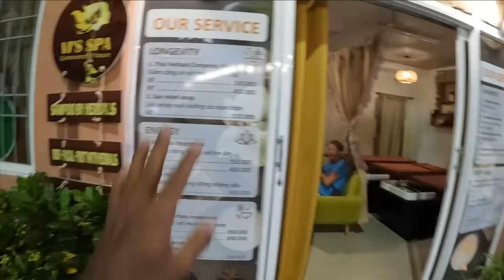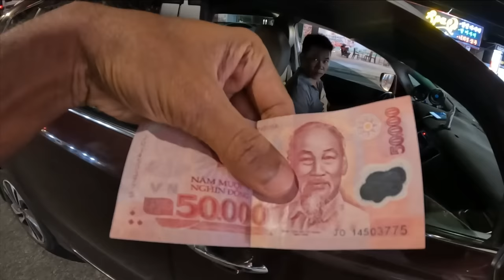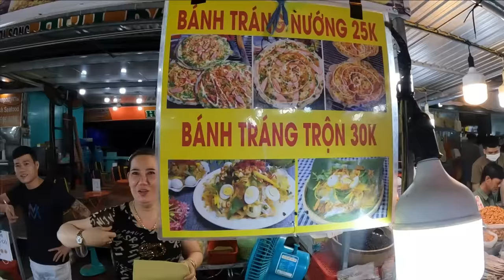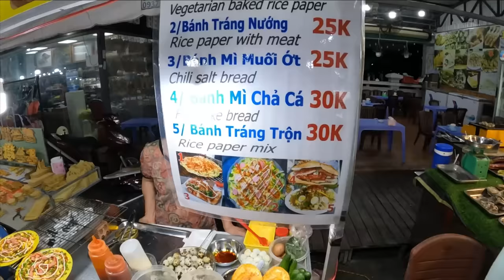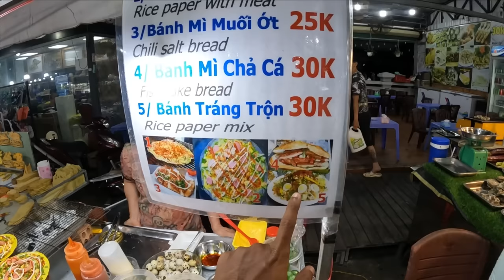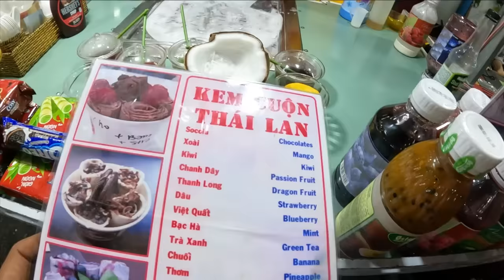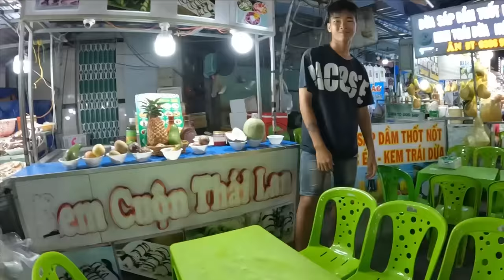😋Ultimate Phu Quoc Night Food Market |Vietnam EP9| World Tour S3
Season 3 begins and it is Unseen South East Asia.
In this episode, visited the night food market in Phu Quoc and had a fabulous time there tasting all local foods.
Do watch the video fully to know the famous street food varities availabe there.